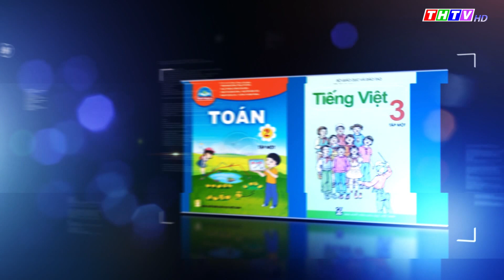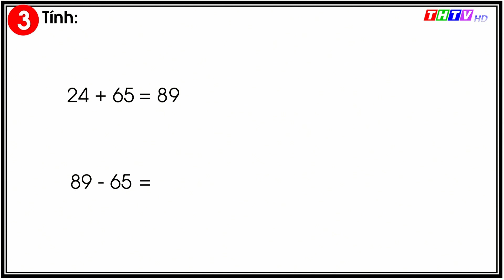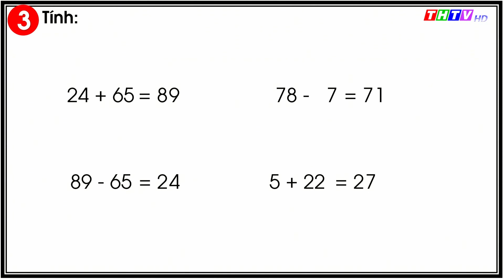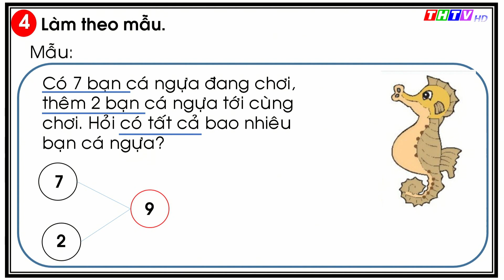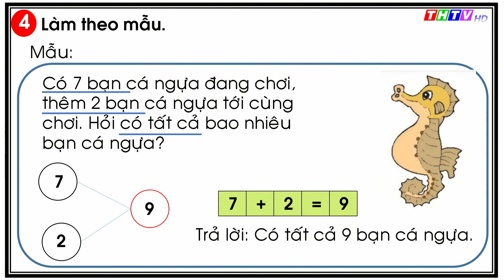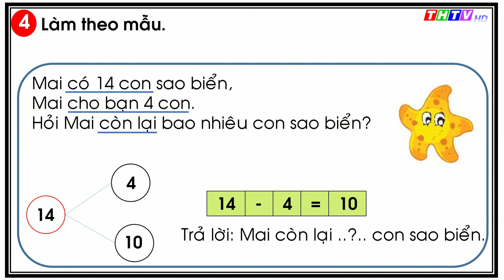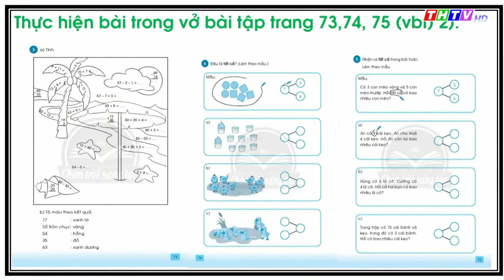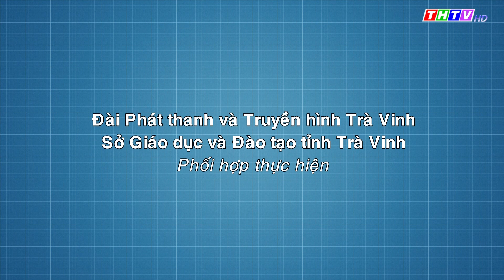Bài: Em làm được những gì? (tiết 2, trang 144) | Toán lớp 1 | Chân trời sáng tạo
🔔  Cô Thạch Thị Chane Đa - Trường TH Thị trấn Cầu Kè, Huyện Cầu Kè